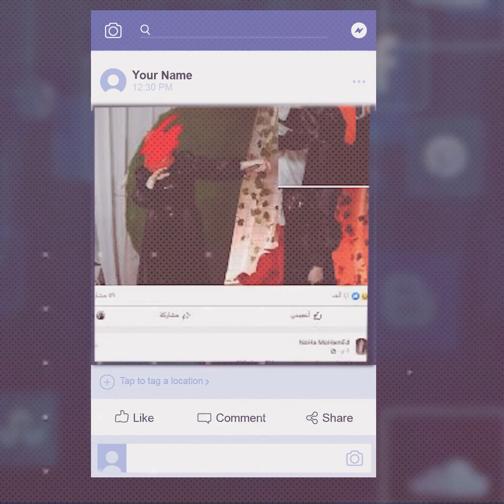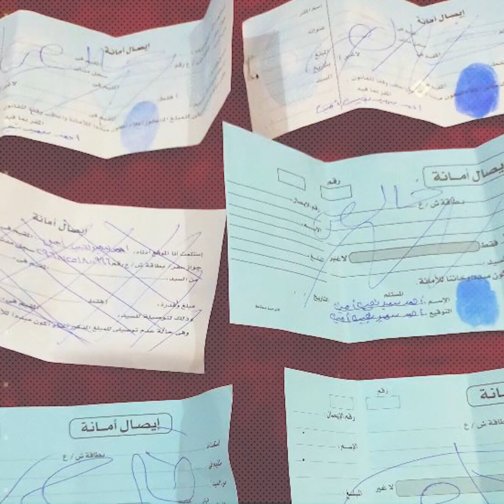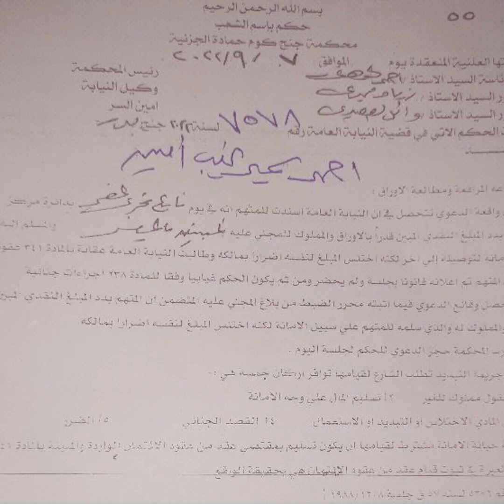"وقفت جنب جوزها وأنقذته من السجن.. وأبوها اتبرى منها" نهى أبو زهرة ست مصرية أصيلة